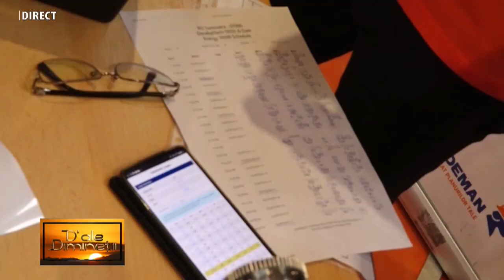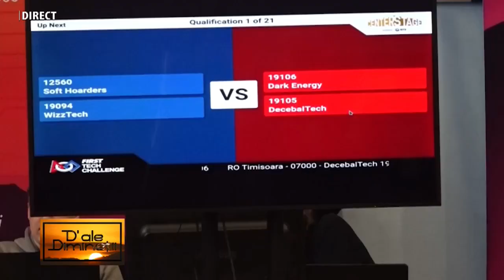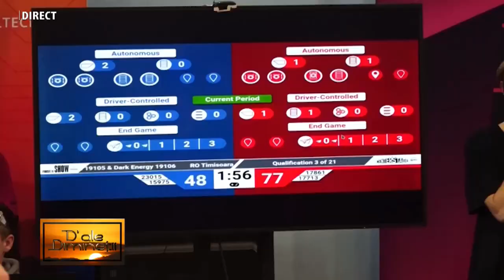D ale diminetii - NICOLLE EBNER - 5 FEBRUARIE 2024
NICOLLE EBNER
la HUNEDOARA 1 TV la emisiunea „D’ALE DIMINEȚII”, realizată de IOANA POP.